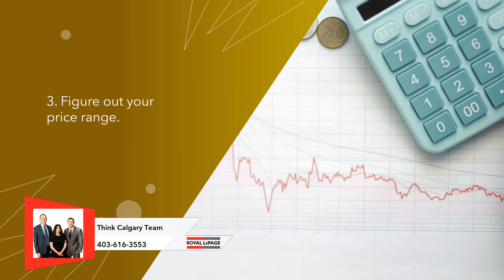How To Navigate Your Home Purchasing